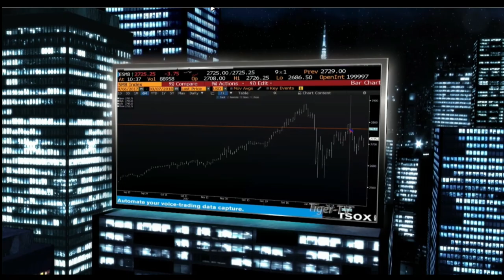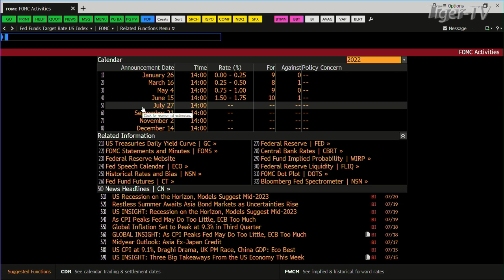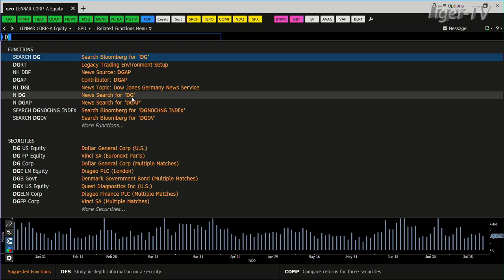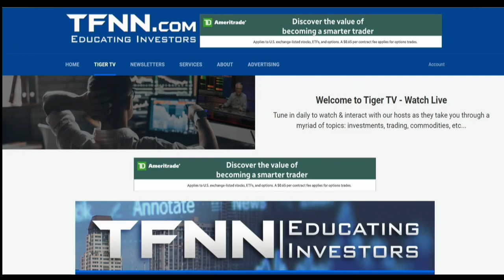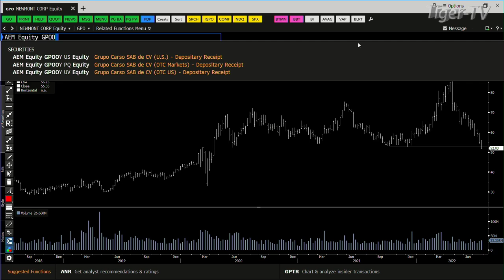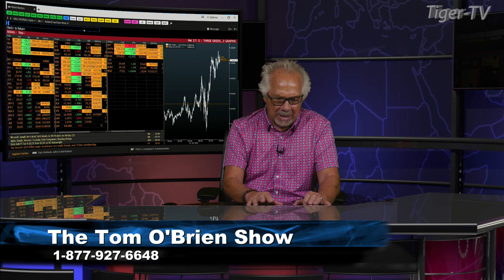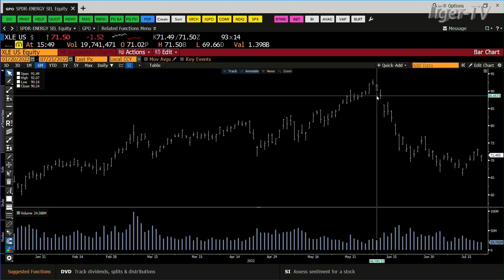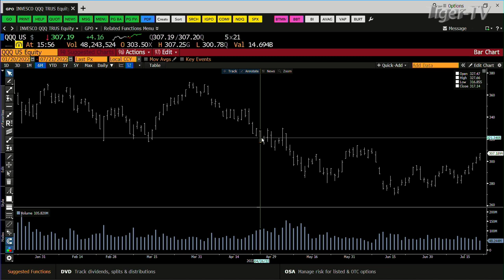July 21st, Tom O'Brien Show on TFNN - 2022